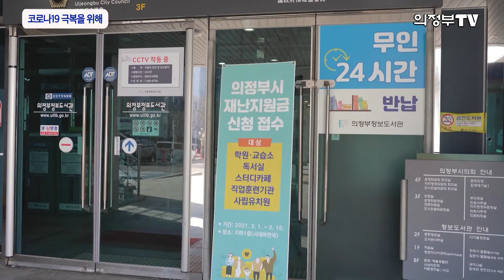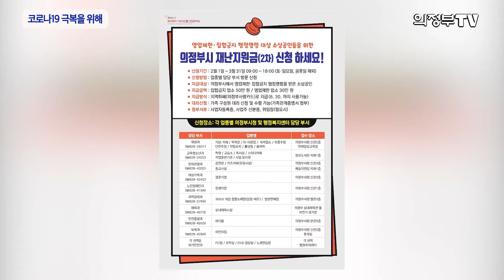의정부시 재난지원금 신청하셨나요?｜코로나19 극복을 위해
날이 추워질수록 강해진다는 코로나 19 바이러스! 일상을 되찾기 위해 모두가 힘을 합쳐 대응하고 있는데요.
코로나 19를 극복하기 위해 의정부시에는 어떤 노력을 하고 있는지. 또 시민여러분은 어떤 노력을 해야 하는지 함께 알아보시죠.
코로나19, 3차 대유행은 확진규모가 가장 크고 확진자도 급격하게 증가했습니다.
전세계에서 공통적으로 확인되고 있는 대유행의 이유는 일반적으로 춥고 건조한 날씨에 바이러스의 생존력과 전파력이 커지기 때문인데요.
차고 건조한 날씨에서는 물건에 붙은 바이러스의 생존기간이 일주일 이상으로 늘어나기 때문입니다. 발열, 권태감, 기침, 호흡곤란 등의 코로나19 증상이 의심된다면 선별진료소를 찾아 코로나19 검사를 받으셔야 하고 최대한 외부 접촉없이 집에 머물러야 합니다. 또한, 30초 이상 손씻기와 매일 2번 이상 환기 등 개인방역은 필수입니다.
코로나 19가 장기화됨에 따라 사회적인 활동이 줄어들며 몸 건강만큼 마음에도 관심을 가지는 것이 중요한데요. 불안하거나 불확실한 감정을 무리해서 숨기려 한다면 스트레스가 증가해 건강을 해칠 수 있기 때문입니다. 규칙적인 생활습관을 유지하고 화상전화나 문자 등을 활용해 사람들과 소통할 방법을 찾아야합니다.
코로나 19를 극복하기 위해 정부는 설 연휴가 끝나는 2월 14일까지 거리두기 연장과 함께 5인 이상 사적 모임 금지도 유지하기로 했습니다. 혹시 모를 감염 확산 가능성을 차단하고자 철도 승차권은 창가 좌석만 예매할 수 있고 고속도로 휴게소에서 실내 취식을 금지하는 등 설 연휴 특별 방역 대책도 함께 시행합니다.
하지만 정부의 사회적 거리두기 지침이 연장되면서 기존 영업제한 시간 완화를 기대했던 자영업자들은 허탈감을 감추기 어려운데요. 의정부시는 코로나 19로 어려움을 겪는 영업제한ㆍ집합금지업종 소상공인들을 위해 2차 재난지원금을 지급합니다. 집합금지 업종은 50만원, 영업제한 업종은 30만원씩 각각 지역화폐로 지원하기로 했습니다. 신청기간은 2월 1일부터 3월31일까지이며 자신의 업종에 해당되는 담당부서를 확인 후 방문 신청하시면 됩니다.
코로나 19를 극복하기 위해서는 정부와 개인 방역, 민생경제 복구 등 많은 준비가 필요한데요, 모두가 안전하고 편안한 나라가 될 수 있도록 의정부시는 더 많은 노력을 하겠습니다. 지금까지 의정부 TV 정우진이었습니다.